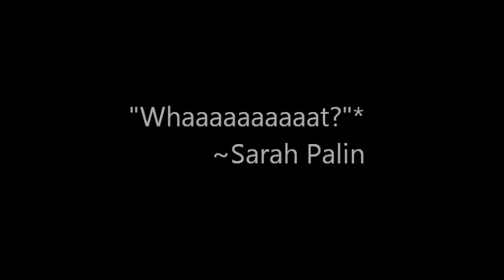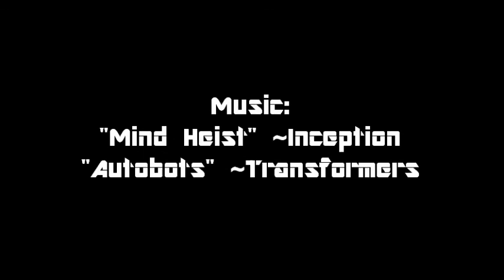GoPro HD Montage: Bretton Woods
This is my very first video filmed with my brand new GoPro HD camera. I hope you enjoy my skiing montage!!! :)